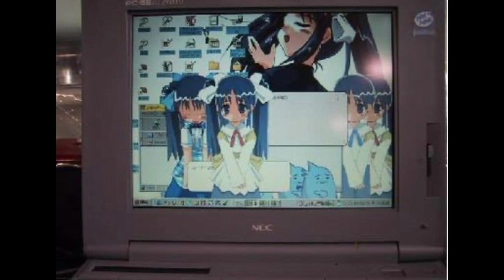I wasn't happy anymore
:p